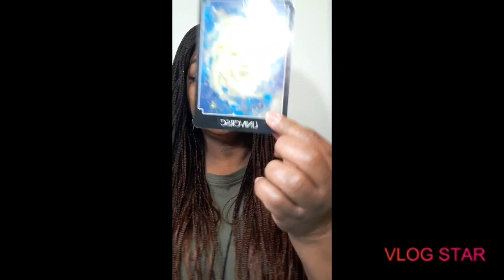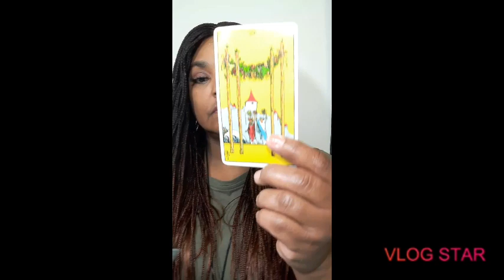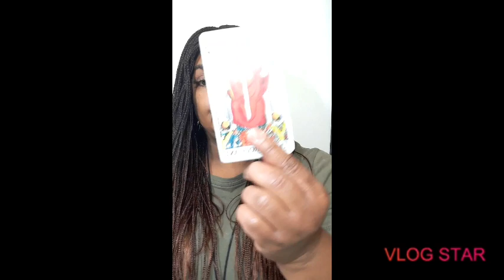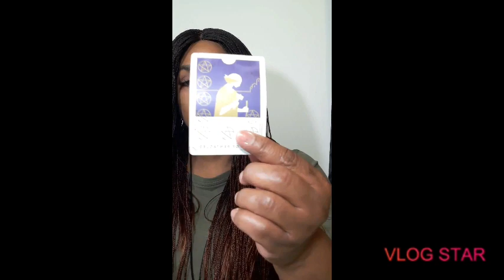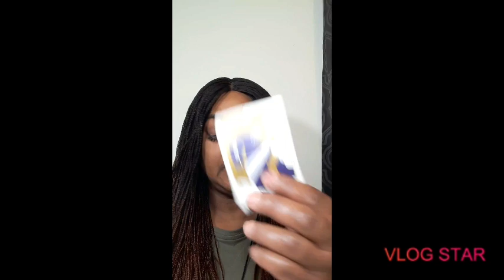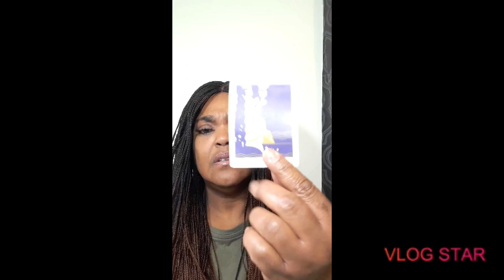I KNOW HOW IT FEELS TO BE HURT BY SOMEONE YOU LOVE SORRY!😔😔😔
It will be a  video on YouTube private, only you can view it.  Serious inquiries only! Everything you need to know is on here. Turn around time 2 to 7 hours. If you want it less then hour emergency reading, it will be 40 dollars. My cut off time is 5pm .After 5pm you will receive it the next day.I will start back during readings at 10am. Thank you for understanding!

 Or